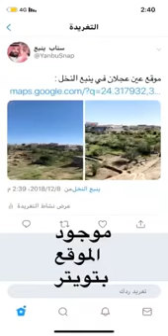هل الجن حفرت العيون والآبار في ينبع النخل 🤔🙄